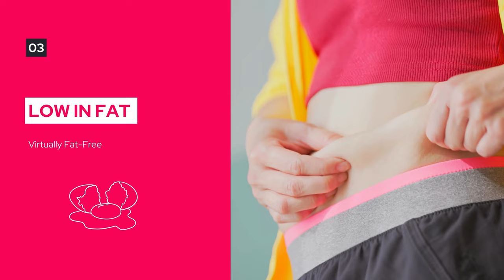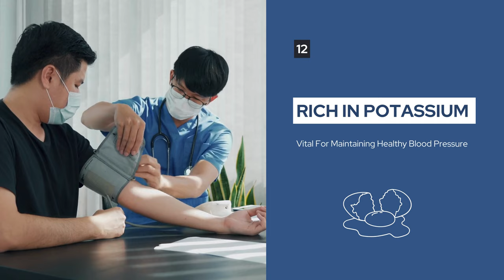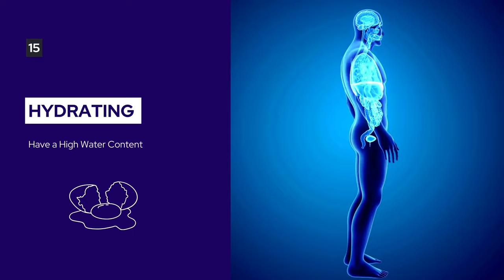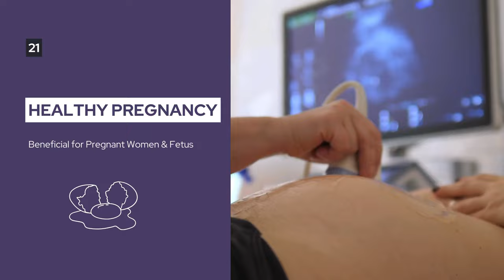21 AMAZING Benefits of Egg Whites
Curious about the benefits of eating egg whites? This video dives deep into why egg whites are a powerhouse of nutrition.

Learn about the benefits of boiled egg white and how they can help in weight management, muscle building, and overall health.

Whether you're into fitness or simply want to eat healthier, understanding the benefits of eating egg white daily is essential.

🥚 Discover the health benefits of egg whites in this video! 🍳